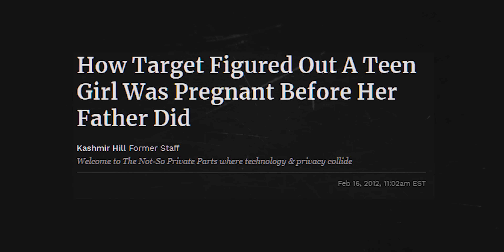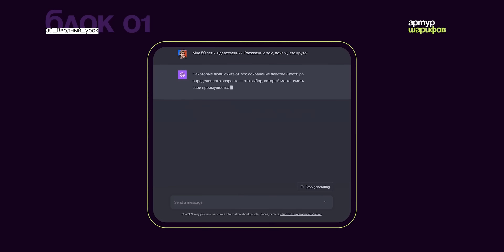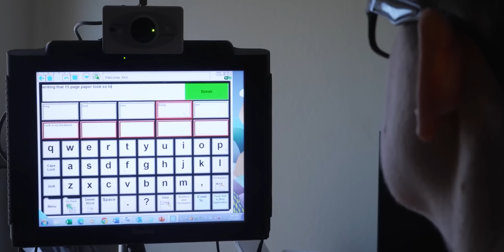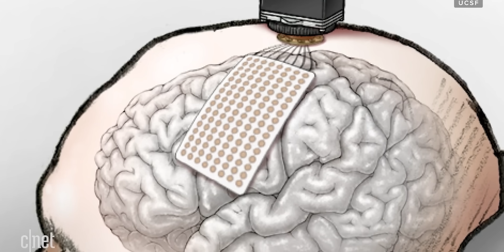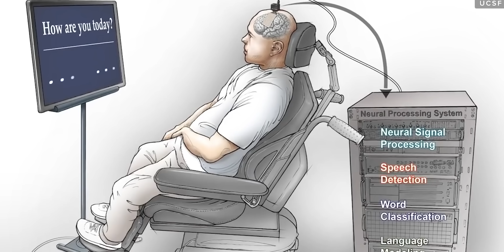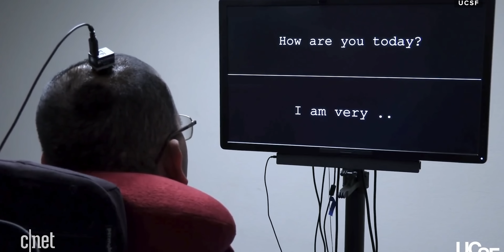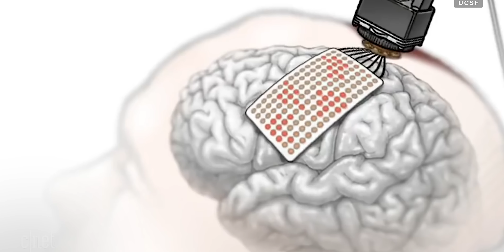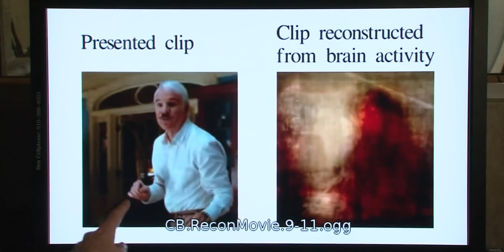Чтение мыслей НЕИЗБЕЖНО [КР#12]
Как думаешь, мы уже можем прочитать твои мысли? Нет, это слишком сложно. Мы знаем, что они формируются где-то вот здесь, но волокон десятки триллионов, а связи у всех формируются в разных местах.
Вспомни свой самый грязный секрет. Тот самый, который гложет тебя перед сном. Ты не делишься этим ни с кем. Где он записан? Почему перед сном, ты прокручиваешь это в голове, что в этот момент стимулирует это стыдное воспоминание?
Мы не знаем. Но секрет твой мы можем прочитать. Невероятно, такого не может быть. Эти мысли сейчас крутятся в твоей голове, но это же твой личный опыт. Ты даже не знаешь, какие цвета видят другие люди. Мы не уверены, что твой зеленый цвет такой же, как у меня. Мы знаем, что мысль где-то тут, но это же просто электрический импульс, как можно узнать со стороны, за что он отвечает?
Можно. И мы уже умеем это делать.

Меня зовут Артур Шарифов. Мы с нашей командой создаем познавательные видео на интересные для нас темы.
В нашу креативную команду входят:
Артур Шарифов - сценарист, ведущий.
Наталия Асеева - редактор, материалы.
Андрей Шпиль - линейный продюсер, оператор.
Саша Дорошенко - монтажер.
Александр Милославский - звукорежиссер.

Источники:
История про Таргет
Расшифровка того, что человек отвечает и что он слышит
Расшифровка нейронных импульсов одного человека на основании обучения группы других людей
Визуальный словарь образов (ученые из КалСтейт в Лос Анджелесе)

Содержание:
00:00 - Мы уже умеем это делать
04:49 - Как достать мысли?
08:38 - Слова с нейронного на английский
10:36 - Фонемы
12:06 - Мы почти там
15:37 - Как с этим бороться?